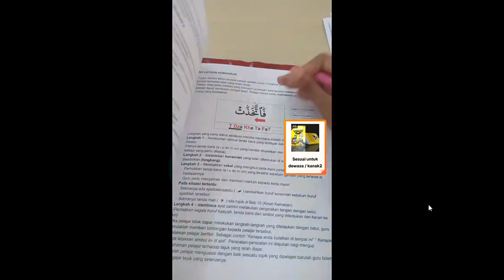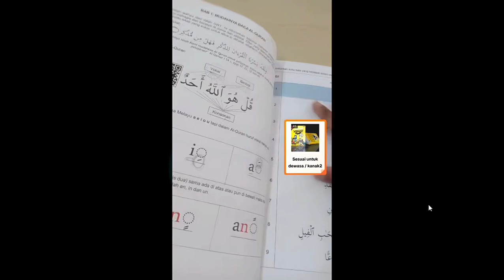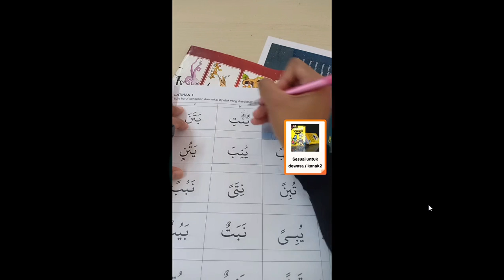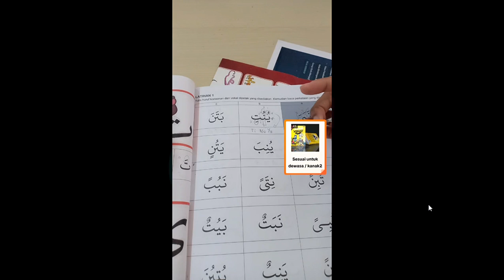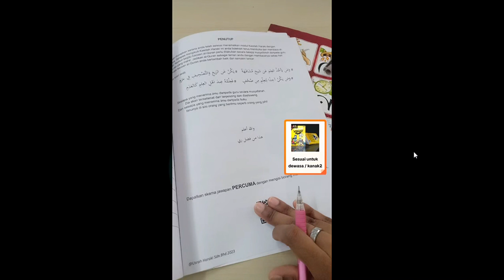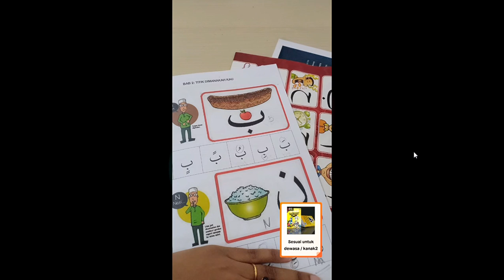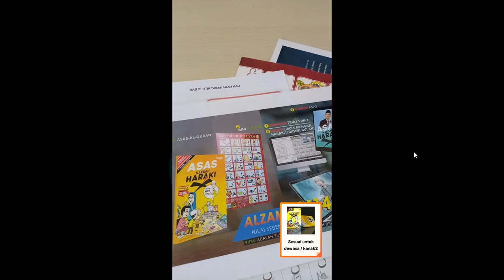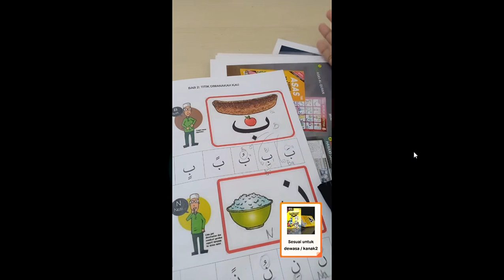Belajar Mengaji Al Quran @kaedahharaki is Record 2023 10 13 11 22 12